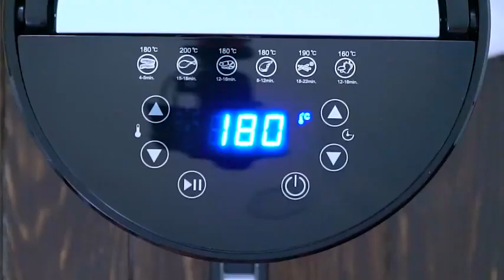How to make Air Fryer Beignets (Recipe)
🍓INGREDIENTS🍓:
1 cup self-rising flour
1 cup sour cream (or greek yogurt)
3 tablespoons sugar
1 1/2 teaspoon vanilla
2 tablespoons butter (unsalted)
1/2 Cup Powdered Sugar